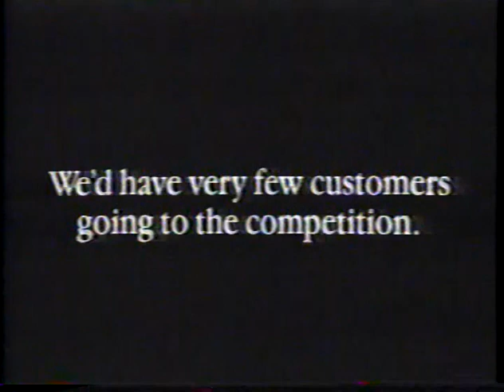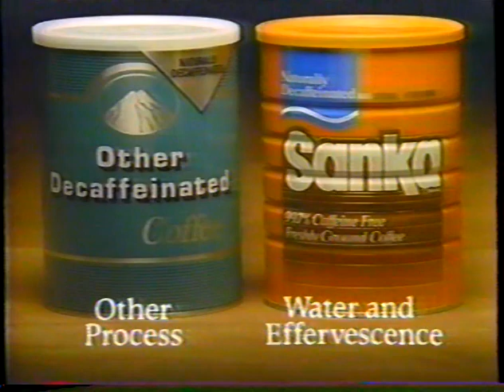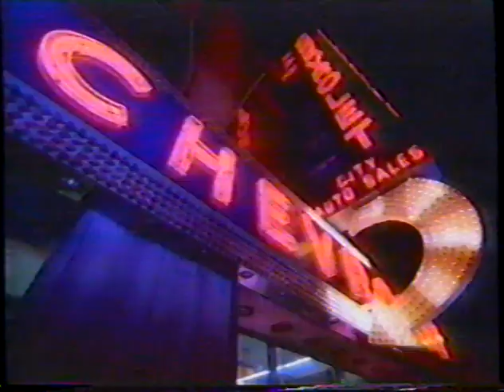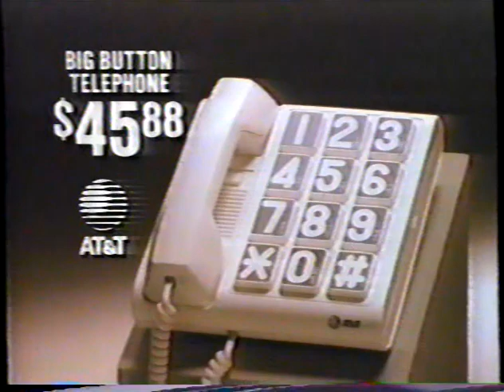CBS / KHOU Commercial Breaks, 12/7/1988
Here are a series of commercial breaks taken from an episode of "Wiseguy", recorded December 7, 1988.

48 Hours: Assignment Gorbachev
Sunday Comedies: Kate & Allie / Murphy Brown
CBS: Television You Can Feel (1988-89) Network ID w/ KHOU ID Insert
AT&T Long Distance w/ Lance Zingale
Cadillac DeVille & Fleetwood
KMart Robes & Gowns Sale
Sanka Coffee
Wiseguy Bumper w/ KHOU ID Insert
CBS Evening News with Dan Rather Promo
CBS Network ID
Target w/ Aretha Franklin
M*A*S*H Promo w/ legal ID
Channel 11 News Update w/ Sylvan Rodriguez & Dr. Neil Frank
Rain Man
Chevrolet - The Heartbeat of America: Camaro
Sears
Domino's Pizza Delivery
Lady Stetson
Paradise Promo
CBS Sunday Movie: Glory Days promo
Wiseguy: Will Be Right Back
Arrid Extra Dry
Kentucky Fried Chicken Holiday Meal Deal
Exclamation Perfume
KMart AT&T Phone
Mercury Cougar